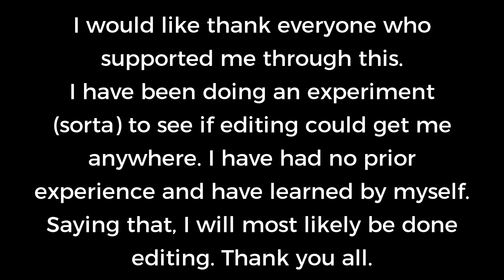THE END (Final Edit) "It G Ma" WAIT UNTIL END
Thank you all for all of the support!